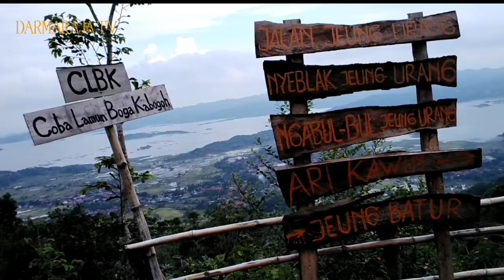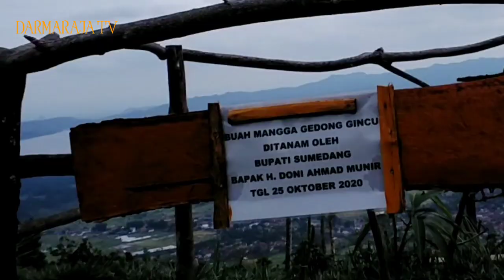Sandoel Sang Petualang bag.2 | MENJEBAK MONYET LIAR AGAR TEREKAM CAMERA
Tidak terlalu lama menunggu jebakan ini, yang di tunggu tunggu ternyata datang juga dan menyantap pisang yang kita gantung di atas pohon jambu mete di puncak gunung golempang.